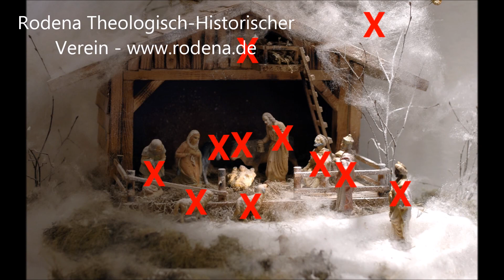Weihnachtskrippe - wer war eigentlich vor Ort?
Das diesjährige Rodena THV-Themenvideo: Weihnachtskrippe - wer war eigentlich vor Ort?